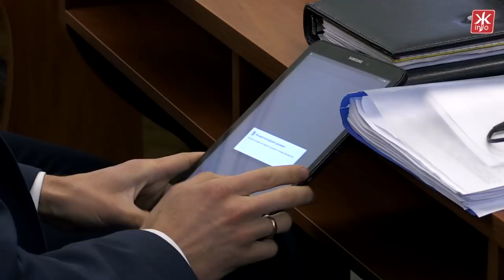На що влада планує витратити 200 мільйонів гривень з бюджету розвитку Житомира - Житомир.info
Депутати Житомирської міської ради більшістю голосів ухвалили бюджет на 2018 рік. 27 депутатів з 34 присутніх проголосували «за» документ, попри те, що називали його «неідеальним». У багатьох народних обранців, які представляють різні політичні партії, виникли запитання і до ситуації із виплатою зарплат медикам та освітянам, і до фінансової підтримки комунальних підприємств. Фракція ВО Батьківщина взагалі відмовилась голосувати за головний фінансовий документ міста через його «незбалансованість». Втім, міський голова називає затверджений бюджет чесним.